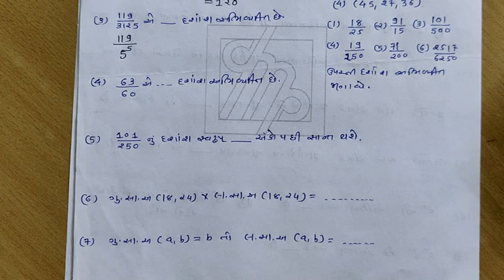Std -10.Ch-1.P-10. વાસ્તવિક સંખ્યાઓ. REAL NUMBERS.Finish.S Q